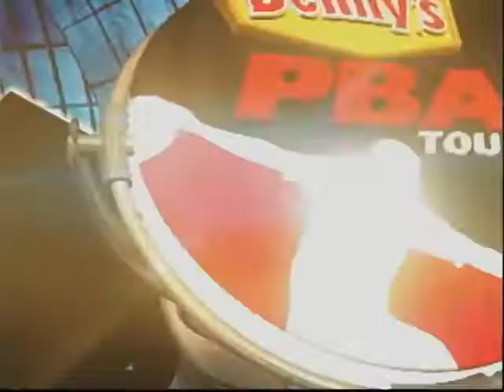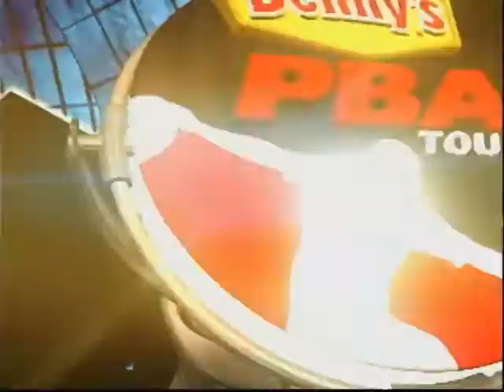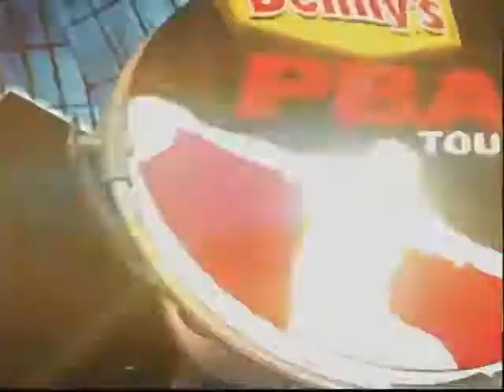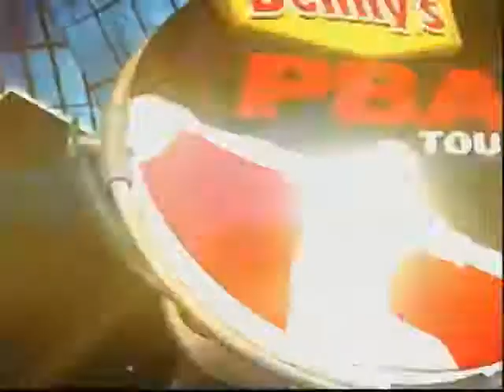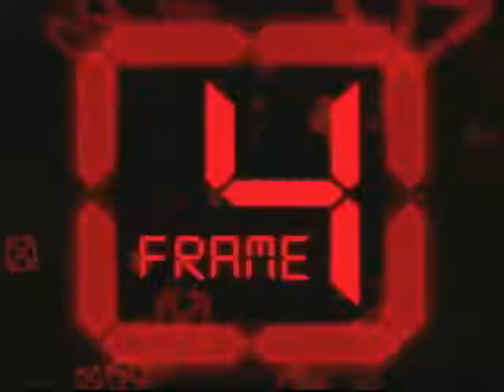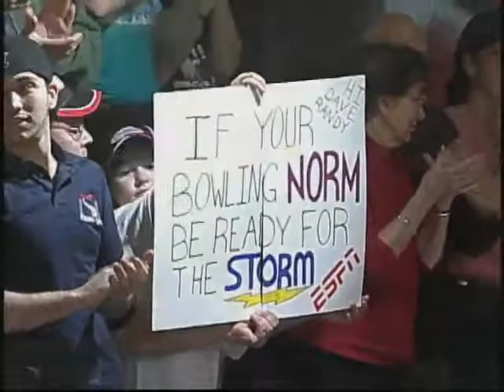TBT: 2006 PBA Columbia 300 Classic Stepladder Finals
The stepladder finals of the 2006 PBA Columbia 300 Classic feature Ryan Shafer, Tommy Delutz, Joe Ciccone, Norm Duke and Mike Fagan.

Originally aired on ESPN December 17, 2006 from AMF Babylon Lanes in West Babylon, New York.